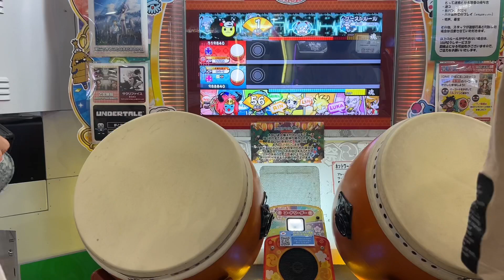なべ君とセッションで明け星、ゴーストルール、憎悪と醜悪の花束、太陽系デスコに挑戦だドン【太鼓の達人,小学生,ドンだー,キッズ,子供】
なべ君とセッションで
明け星、ゴーストルール、憎悪と醜悪の花束、太陽系デスコに練習をしました。

炎、激運！七福ハッピークルー、乱数調整のリバースシンデレラに挑戦だドン【太鼓の達人,小学生,ドンだー,キッズ,子供】

炎、激運！七福ハッピークルー、乱数調整のリバースシンデレラに挑戦だドン

六兆年と一夜物語、ゴーストルール、幽玄ノ乱、夜に駆けるに挑戦だドン【太鼓の達人,小学生,ドンだー,キッズ,子供】

太陽系デスコとタベテモタベテモに挑戦だドン【太鼓の達人,小学生,ドンだー,キッズ,子供】

まあくんさんとセッション！チューリングラブ、拝啓ドッペルゲンガー、ベノム【太鼓の達人,小学生,ドンだー,キッズ,子供】

Andyさんとセッションで乱数調整のリバースシンデレラ、幕末維新譚、炎！コラボ【太鼓の達人,小学生,ドンだー,キッズ,子供】

ヴァンパイア、雨とペトラ、激運！七福ハッピークルー、幽玄ノ乱に挑戦だドン！【太鼓の達人,小学生,ドンだー,キッズ,子供】

スキスキ星人で紫雅をゲットせよ！【太鼓の達人,小学生,ドンだー,キッズ,子供】

散りゆく蘭の綴る詩、カラフルボイス、うっせぇわに挑戦だドン【太鼓の達人,小学生,ドンだー,キッズ,子供】

なべ君とセッションでシル・ヴ・プレジデント、誰かの心臓になれたなら、幽玄ノ乱に挑戦だドン【太鼓の達人,小学生,ドンだー,キッズ,子供】

色は匂へど散りぬるをと新曲のシンデレラに挑戦！【太鼓の達人,小学生,ドンだー,キッズ,子供】

拝啓ドッペルゲンガーの鬼とうとうクリアか？幽玄ノ乱【太鼓の達人,小学生,ドンだー,キッズ,子供】

電車で電車でOPA!OPA!OPA! 、よくでる2000、夏祭り、太陽系デスコに挑戦だドン【太鼓の達人,小学生,ドンだー,キッズ,子供】

アスノヨゾラ哨戒班、チューリングラブ、残酷な天使のテーゼ、僕の戦争に挑戦だドン【太鼓の達人,小学生,ドンだー,キッズ,子供】

なべ君とセッションでゴーストルール、ヒバナ、激運!七福ハッピークルー、くまもとサプライズに挑戦だドン【太鼓の達人,小学生,ドンだー,キッズ,子供】

プロセカ実況2回目！セカイ、スイートマジック、Tell Your Worldをプレイしたよ【プロジェクトセカイ カラフルステージ 初心者 子供 YUZUKIN TV】

ちっちゃいクマが太鼓の達人で、もりのくまさん、くまもとサプライズ、おしえて くまともを叩いていた！【太鼓の達人,小学生,ドンだー,キッズ,子供】

明け星、ロキ、六兆年と一夜物語に挑戦だドン【太鼓の達人,小学生,ドンだー,キッズ,子供】

こーへー君とセッション！アンリミテッドゲームズ、拝啓ドッペルゲンガー、シル・ヴ・プレジデントに挑戦だドン【太鼓の達人,小学生,ドンだー,キッズ,子供】

視聴者さんから手作りのマイバチをプレゼントしていただきました！【太鼓の達人,小学生,ドンだー,キッズ,子供】

魑魅魍魎、†バチ!ムチ!?マッスルキングダム†、太陽系デスコ、よくでる2000に挑戦だドン【太鼓の達人,小学生,ドンだー,キッズ,子供】

ユズキ段位道場五段に挑戦するドン【太鼓の達人,小学生,ドンだー,キッズ,子供】

【リクエスト曲】ベノム、怪獣少女は火を吹かない、チューリングラブ、憎悪と醜悪の花束に挑戦だドン

ユズキ、初めてプロセカやってみた【プロジェクトセカイ カラフルステージ 初心者 子供 YUZUKIN TV】

KINGフルコンボするまで終われません【太鼓の達人,小学生,ドンだー,キッズ,子供】

りあんさんが作った呪術廻戦のマップでタイマン3本勝負!1v1【フォートナイト,FORTNITE, 子供 ,キッズ】

幽玄ノ乱、エンジェルドリーム、アスノヨゾラ哨戒班、パステルドリームに挑戦しました【太鼓の達人,小学生,ドンだー,キッズ,子供】